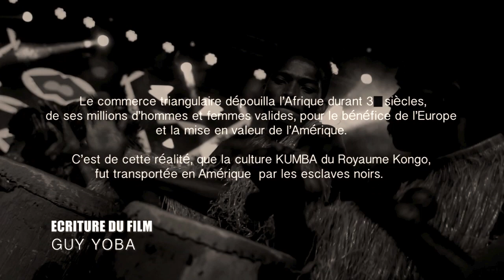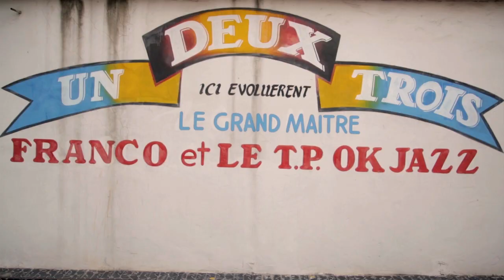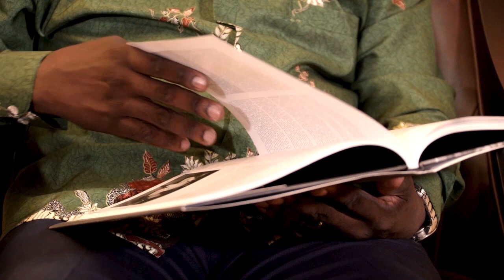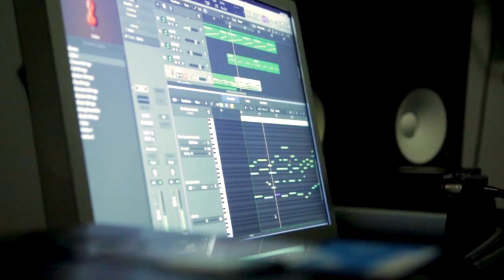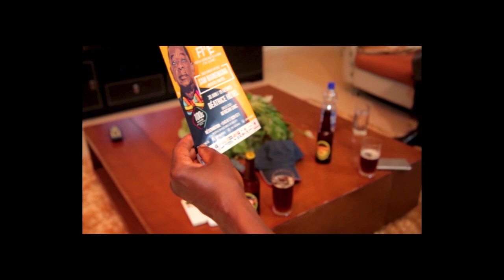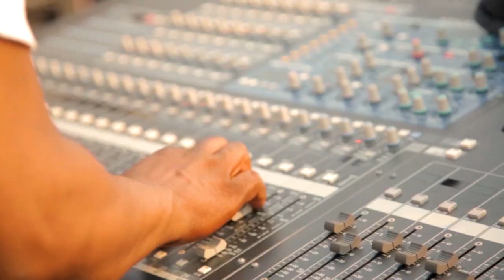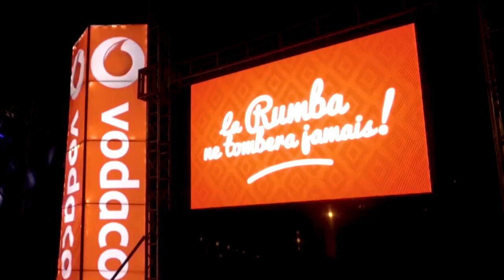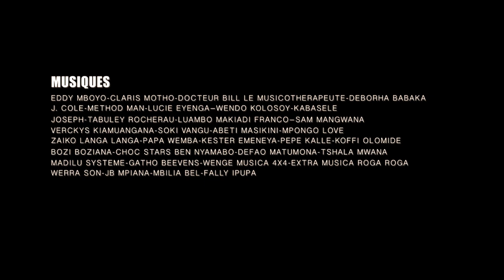RUMBA COLTAN : DOCUMENTAIRE SUR LA RUMBA CONGOLAISE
Après une mise en contexte historique de la rumba, du Royaume Kongo à Mantazas (Cuba). Comment ne pas aliéner la qualité des projets culturels dont le pouvoir artistique et sociétal prime sur le reste en les propulsant dans une dynamique entrepreneuriale nationale ? Et si la rumba devenait, dans notre pays, un des piliers du développement économique et du progrès social, à côté du cuivre, du cobalt, du diamant, du coltan, etc.

Historique de la Rumba Congolaise des années 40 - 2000,
Du Congo Belge au Zaîre à la RDC.
La vérité n'est pas une récompense mais un héritage.